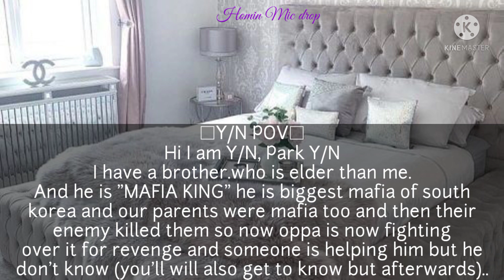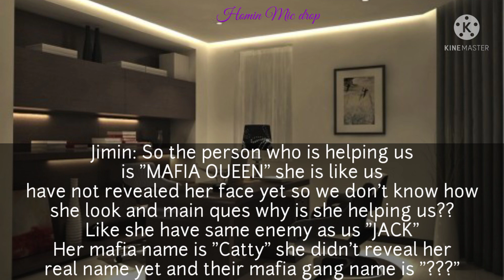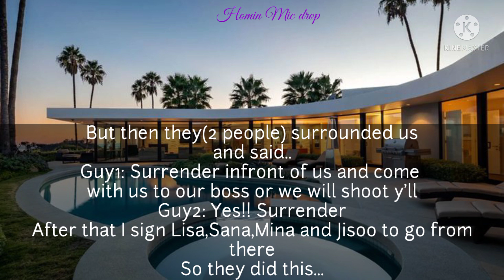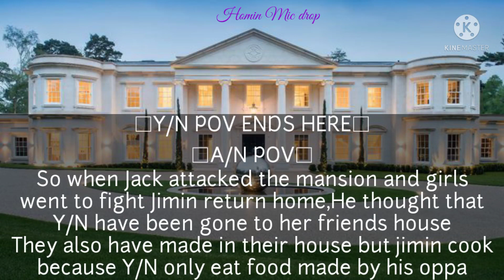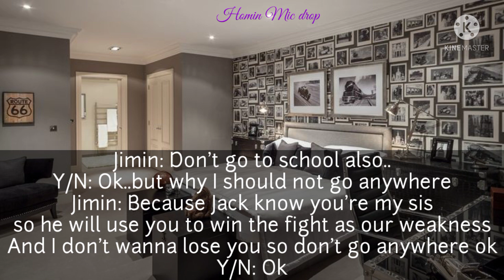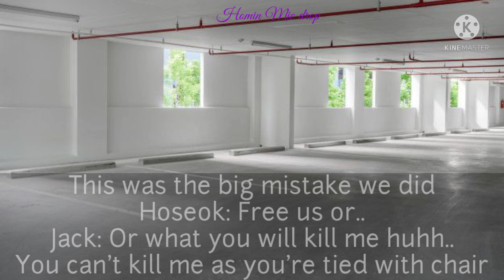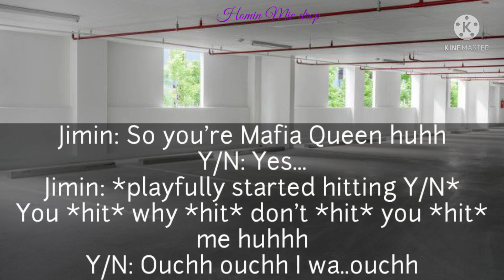🍁|Jimin FF|Secret Revealed|Oneshot|🍁.....read description|Homin Mic drop 💜💜|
Don't Ask for Part 2 or bonus
Pls...💜